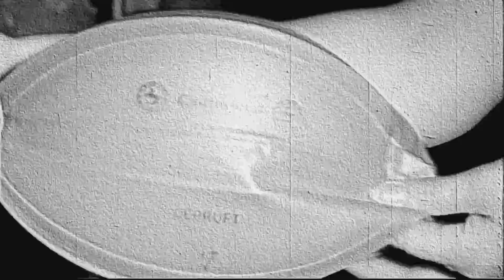The Garage - Up in the Sky with Chris Cloud, Herbert and the eHorizon, Part II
Continental’s Dynamic eHorizon goes beyond collecting and providing road data. It also takes dynamic events into account: This could be  a dangerous obstacle  around the next corner or information about when the traffic lights on the road ahead will turn green. Information about dynamic events will make driving safer and and will help to save energy. Enjoy!